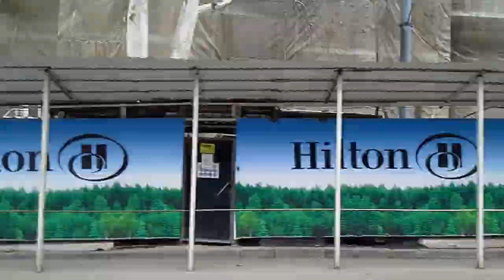Последние новости Грузии.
Российский корабль, вошедший в грузинский порт Батуми, не может покинуть из-за шторма территориальные воды Грузии. Вот и закончились Новогодние праздники.
Грузинский технический университет, ранее носивший название ГПИ, празднует сто летний юбилей.
Грузинский сумоист Тотиносин одержал четвертую победу на турнире в токио.
Фехтовальшик-саблист сборной грузии Сандро Базадзе в финале победил представителя России Камиля Ибрагимова и стал победителем на этапе кубка мира.
В Батуми проводится реставрация бронзовой статуи Царевны-волшебницы Медеи, дочери царя Колхиды Ээта.
На 16 января в Грузии за сутки выявлено более 5500 случаев заражения ковидом, скончались 24 пациента.
Данный видео ролик не содержит материалы скрытой рекламы и несет чисто образовательный характер, это не продакт-плейсмент.